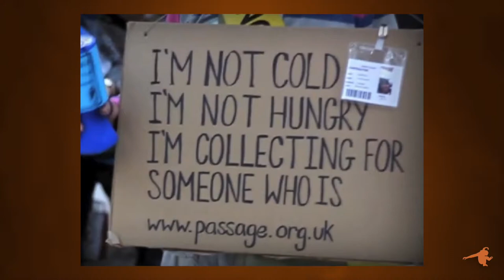This Simple CX Innovation Strategy gets BIG Results.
Want your brand to stand out in today’s crowded marketplace? This surprisingly innovative strategy works and these companies have the results to prove it!  Are you ready to Flip the Script?